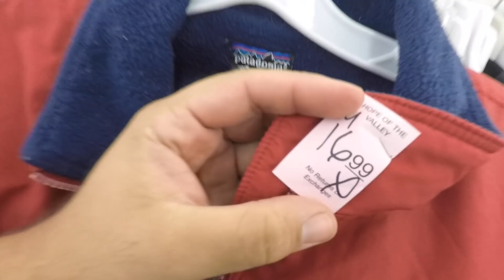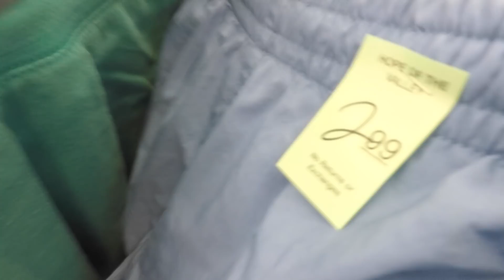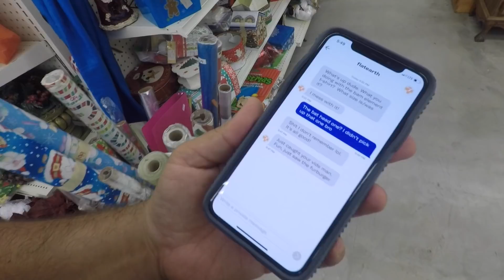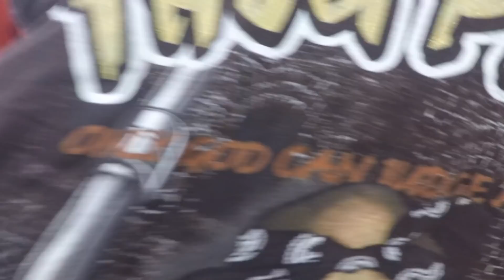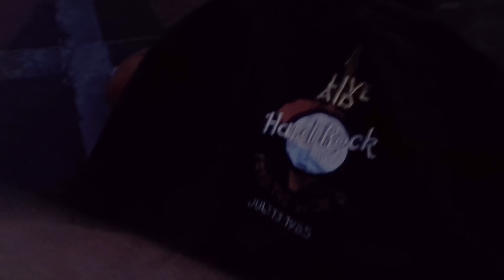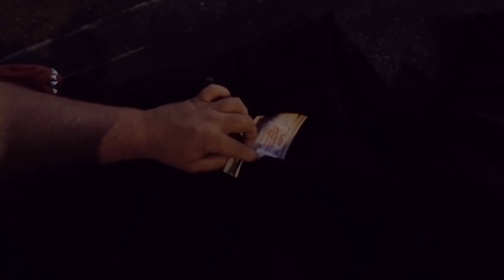THRIFT EP.249 1995 WUTANG!LIVE AID JACKET!VINTAGE NIKE!